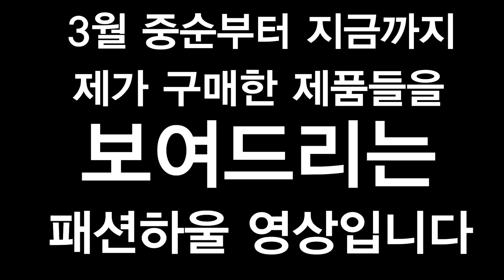4월도 야무지게 옷을 샀습니다 ㅋㅋ 패션하울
반갑습니다! 구독자여러분들! 저는 코디메이커 피로입니다
이번에도!!! 어김없이 옷을 많이 샀습니다 하하하
3월중순부터 4월 중순까지 산 아이템들을 여러분들에게 소개해드리기 위해
이렇게 영상을 만들었습니다!!!

이번 영상도 재미있게 봐주시면 감사하겠습니다!